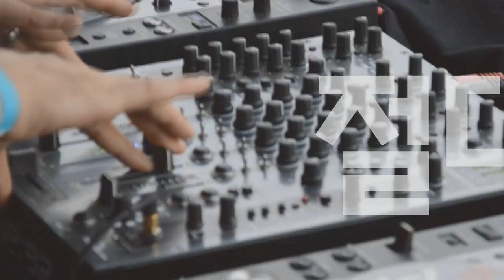[Players Guide 154회] Fender American Professional II와American Ultra 비교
Fender USA American Professional II Stratocaster